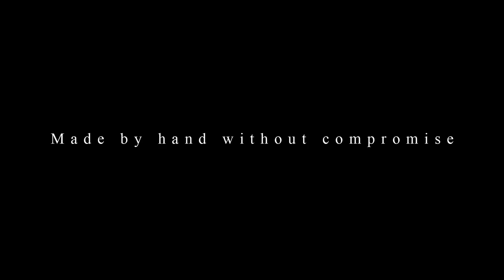Made by Hand without Compromise-Momotaro Jeans 6/6 Sewing & Painting